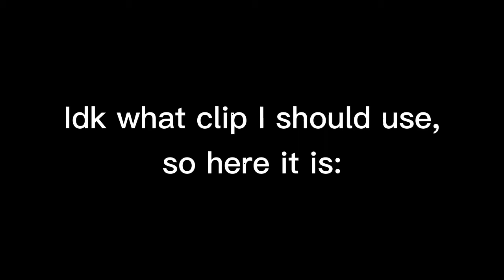Gelatin's Birthday (late)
Sorry for late uploading, because I'm busy.